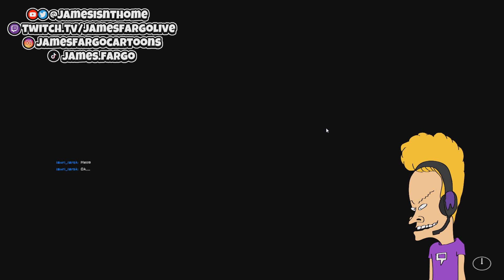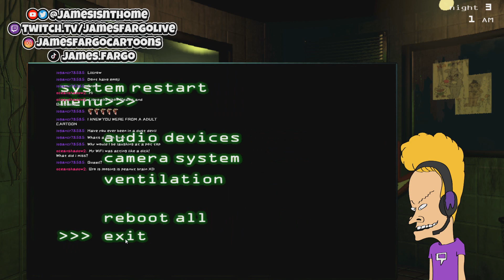Twitch Beavis V.S. FNAF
Hehe. This was cool...no it wasn't.